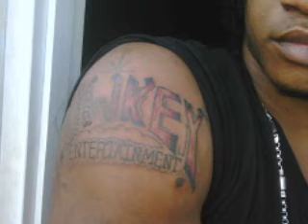like a millionare.wmv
Mr C Ft Lowkey